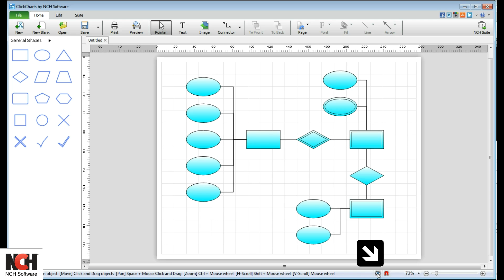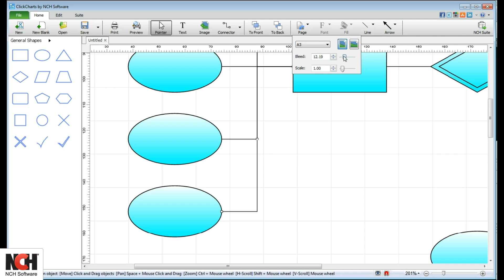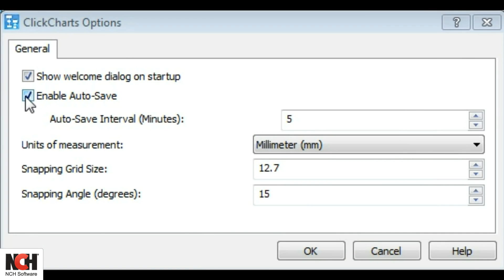Make Charts, Flowcharts and Diagrams with ClickCharts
Organizing and displaying data in a diagram or chart is easy with ClickCharts. Use templates to get started or start from scratch using the provided symbols, shapes and tools. This tutorial guides you around the interface and shares a few shortcuts.